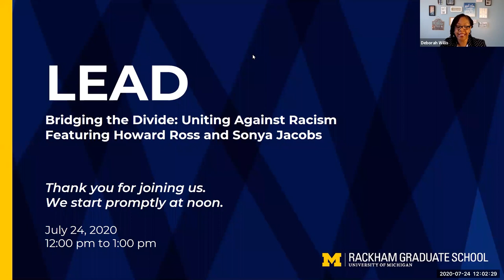LEAD: Bridging the Divide—Uniting Against Racism Featuring Howard Ross and Sonya Jacobs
LEAD, Leading Equity And Diversity, is a series of conversations where attendees have the opportunity to hear from a diverse group of guests who lead DEI initiatives. This LEAD conversation will address the need to have people of all social identities (across race, gender, class, sexual orientation, etc.) involved in the fight against systemic racism. It’s human nature to be drawn to people who are similar to us and our desire to bond with our community intensifies under threat. How can we avoid an “us vs. them” mentality and mobilize as a unified force against racism? Featured guests Howard Ross and Sonya Jacobs will discuss pathways to bonding and bridging across difference.

Moderator:
Deborah S. Willis
Senior Program Lead, DEI Certificate Rackham Graduate School
Deborah Willis is the senior program lead for the DEI Certificate and program manager for professional and academic development at the Rackham Graduate School. Dr. Willis develops and implements innovative programs to engage a highly diverse academic community and consistently strives to foster collaborations that support the professional development of scholars and encourage an inclusive environment. Throughout her professional career, she has provided leadership, vision, and advocacy for graduate students, staff, and faculty particularly around equity, inclusion, and social justice issues. She established and moderates the LEAD Webinar Series to elevate the voices of those who lead DEI initiatives and to provide diverse perspectives for webinar attendees. Dr. Willis holds a Ph.D. in sociology from the University of Michigan.

Panelists/Speakers:
Howard Ross
Social Justice Advocate, Author, Entrepreneur Udarta Consulting, LLC
Howard Ross is a lifelong social justice advocate and is considered one of the world’s seminal thought leaders on identifying and addressing unconscious bias. He is the author of ReInventing Diversity: Transforming Organizational Community to Strengthen People, Purpose and Performance and The Washington Post best seller, Everyday Bias: Identifying and Navigating Unconscious Judgments in Our Daily Lives. His latest book, Our Search for Belonging: How Our Need to Connect Is Tearing Us Apart won the 2019 Nautilus Book Award Gold Medal for Social Change and Social Justice. Ross founded Cook Ross Inc., one of the nation’s leading diversity and inclusion consultancies. He sold the company in July 2018 and founded Udarta Consulting, LLC. Ross is also a former rock and roll musician and has taught meditation and mindfulness for more than 20 years, including his role as co-founder and lead facilitator for the Inner Journey Seminars.

Sonya Jacobs
Chief Organizational Learning Officer and Senior Director of Faculty and Leadership Development Organizational Learning, Michigan Medicine
Sonya Jacobs is the chief organizational learning officer and senior director of faculty and leadership development for Michigan Medicine. As U-M’s first chief organizational learning officer, she creates curricula and strategies to build the capabilities of staff, faculty, and leaders across the university. This includes the development of education, training, interventions, and programs to further the university’s initiatives around creating an inclusive and equitable environment. As the senior director of faculty and leadership development, she is responsible for supporting faculty in achieving their professional goals, as well as recruitment, on-boarding, and retention of a diverse faculty, and leadership development for both faculty and staff. She co-created programs focused on the advancement of women and founded an Executive Coaching Certification program. She holds a bachelor’s from Michigan State University and a master’s from Eastern Michigan University.